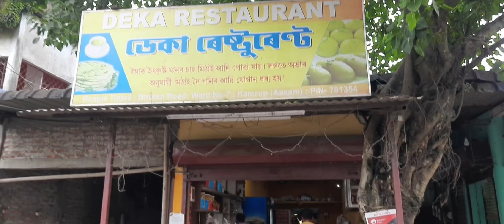day-1,28th June 2023 to guwahati Apollo hospital and city center mall